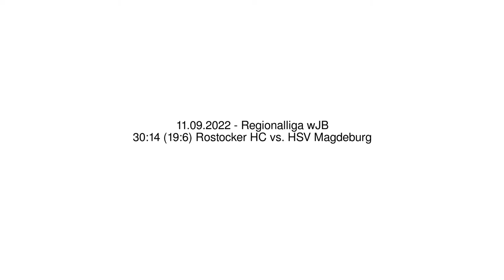30:14 (19:6) Rostocker HC vs. HSV Magdeburg - 11.09.2022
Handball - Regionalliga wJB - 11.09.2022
30:14 (19:6) Rostocker HC vs. HSV Magdeburg